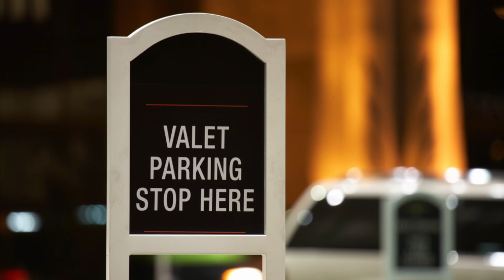2045 Lake Shore Boulevard W, Unit 4507, Toronto - Open House Video Tour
Welcome to the Palace Pier Condos at 2045 Lake Shore Boulevard W, a luxury hi-rise condominium building boasting waterfront and cityscape views in Etobicoke’s prestigious Humber Bay Shores community.

Unit 4507 is a penthouse suite with three bedrooms, a den, as well as three washrooms - and with exposures on the west, south, and east sides - stunning city scape and Lake Ontario views.

Fully remodelled by the current owners - some of the beautiful interior details include hardwood flooring; pot lighting and crystal light fixtures; crown moldings and upgraded baseboards; floor-to-ceiling windows with light-diffusing privacy blinds; polished floor tiles (where laid) and kitchen back splashes that have a Swarovski glaze; as well as mirrored accent walls - this unit also including all the wall-mounted televisions and all window treatments.

A befitting double door entry opens into the reception hallway, which has a spacious closet with mirrored doors; as well as a powder room with a contemporary chandelier, and a vanity with stone counter and a designer vessel basin.

The stunning custom kitchen (which is also considered kosher) showcases light-coloured cabinetry with exceptional storage that includes a large pantry area, a servery area with glass panelled upper cabinets in the adjacent dining room, a separate chef’s desk with additional storage, and a built-in shelving unit; stone countertops with raised breakfast/bar seating all along the counter area; mosaic-tiled back splashes with the severy and chef’s desk; an island with induction cooktop and a glass range hood above; two sinks - the main sink is double wide, the other a double basin prep sink with a drain board; and a stainless steel built-in microwave, bar fridge, two wall ovens, two dishwashers, as well as two 2-drawer French door fridges - while the dining room has a wall-to-wall window with views of Lake Ontario and the Humber River basin.

The massive living room enjoys breathtaking waterfront and cityscape views (the CN Tower can be seen from here!), having a wall-to-wall window on its east side, and windows on its south side overlooking the lake. This impressive entertaining space additionally showcases a gas fireplace surrounded by a wall-to-wall media unit; a glass enclosed corner niche space with a sliding door (mimicking a balcony that can be enjoyed year-long); and for movie nights - this room also has a remote controlled retractable in-ceiling projector screen, the window treatments on the east wall also remote controlled for room darkening.

Off the living room is a spacious den with a ceiling fan and a corner nook - this room also having direct access to the master suite. Luxurious in size and having gorgeous waterfront views, the bedroom can accommodate two sitting areas - one by the south window, the other within a corner nook that has an aura of privacy. Along the west wall of windows is a hall to a dressing room just outside a walk-thru closet complete with organizers, this closet also accessible from the main hallway into the master suite. Off this hallway is the ensuite washroom - a gorgeous spa-like space that showcases tiled finishes with mosaic accent borders throughout; a heated floor; toilet and bidet; a vanity with stone counter, two vessel basins, a toiletry cabinet, and upgraded lighting; a jetted corner tub; a TV; and a glass shower with an electronically controlled spa system.

This condo also features a storage closet off the side hallway that leads to the bedroom wing - with both the second and third bedrooms having west-facing windows and oversized double closets with mirrored doors. This wing also has an oversized hallway storage closet with mirrored doors; a laundry room with a stacked front load washer and dryer, cabinetry storage, ceiling panel lighting, and folding counters; and a guest washrooms with tiled finishes accented with mosaic borders, a vanity with stone counter and vessel basin, an upgraded light with a ceiling medallion, and a glass shower with a rainfall shower head.

Building amenities include concierge and security; valet service and visitor parking; a car wash service; guest suites; a putting green, an outdoor tennis court, plus indoor sports and fitness facilities; games and billiards rooms; outdoor barbecue and patio areas; an indoor pool and sauna; a library; a meeting room; a convenience store; complimentary shuttle bus service; a club room; and a restaurant.

Just steps from the building are beautiful waterfront parks and walking paths along Lake Ontario and the Humber River; TTC streetcar and bus service are close at hand; access to the Gardiner Expressway is quick and convenient; and also within a short drive is a yacht club, the Mimico GO Station, Sherway Gardens Shopping Centre, as well as access to Hwy 427.

**Building amenity photos courtesy of PalacePier.com**